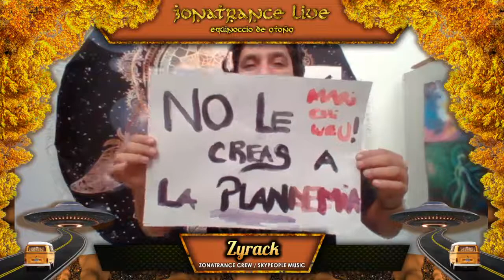ZYRACK @ ZonaTrance Live EQUINOCCIO DE OTOÑO 20 y 21 de Marzo 2021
Sexta versión del Festival Online de Música Psytrance
ZONATRANCE LIVE